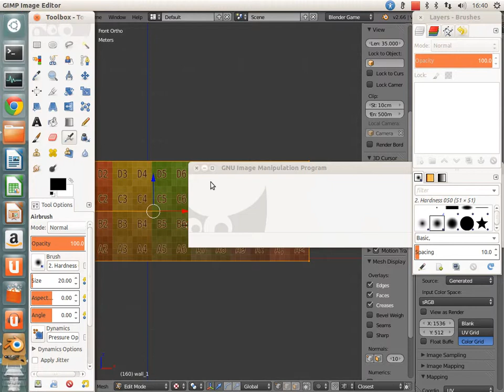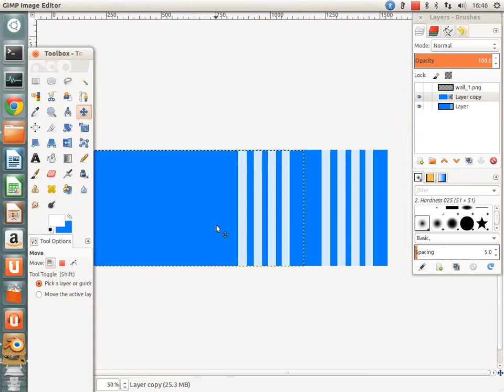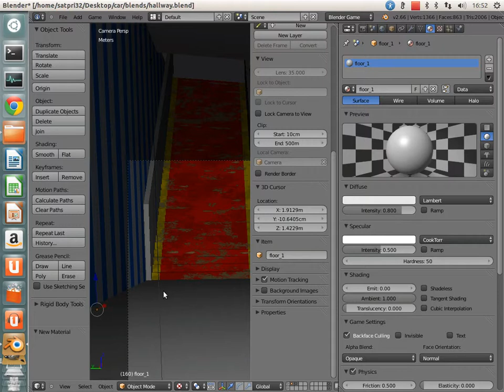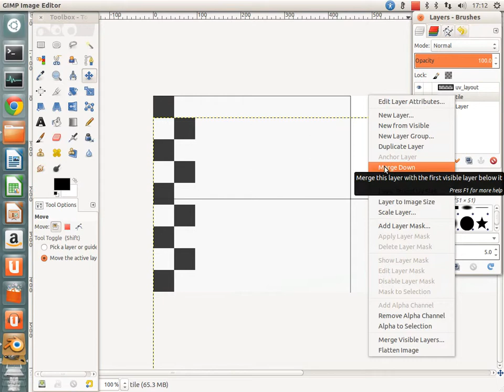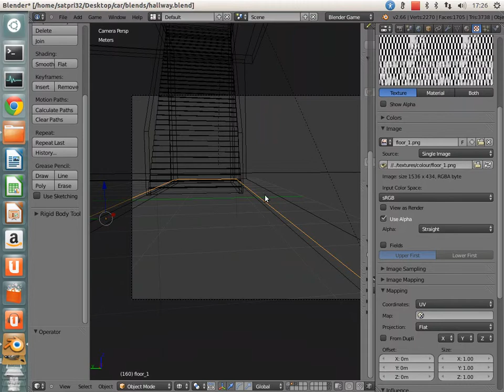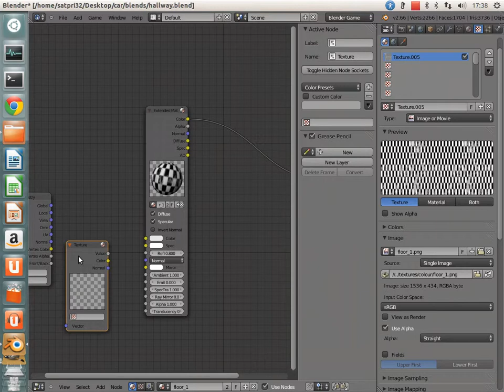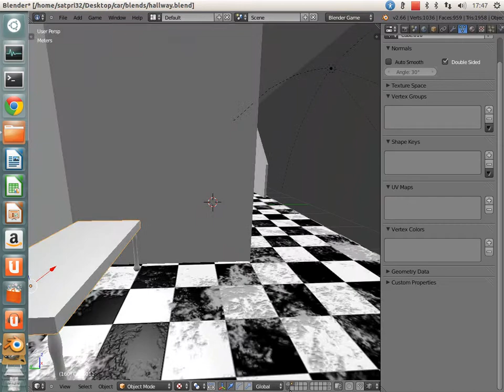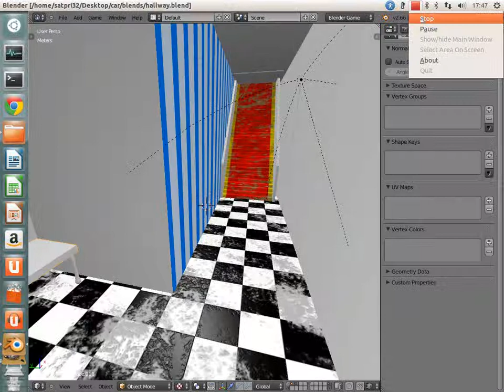blender game environment tower block part 7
a tower block game environment built in blender. This part involves texturing the floor.